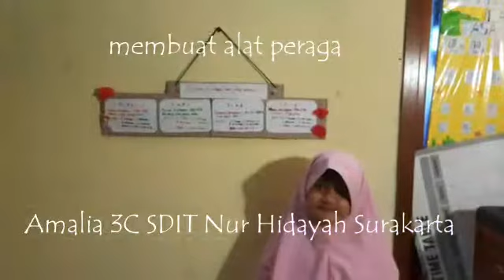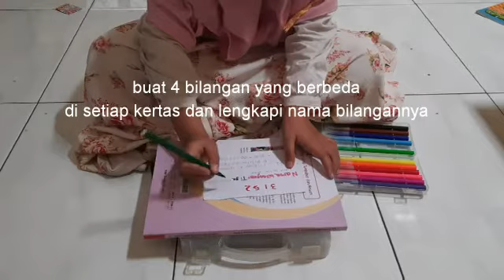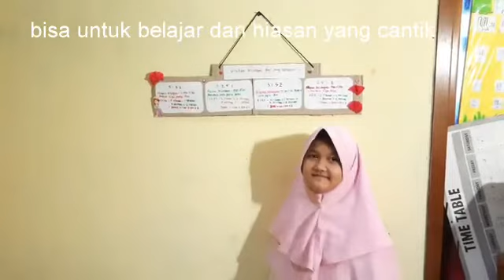BELAJAR bilangan, membuat peraga ,Tematik kelas 3 tema 1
Cara belajar nama bilangan dan mengurutkan bilangan dari yang terkecil ke terbesar atau sebaliknya, buat belajar lebih menyenangkan dengan membuat angka yang disusun dari bahan yang ada, sehingga melatih motorik dan imajinasi seta intelektual. anak anak pasti suka.